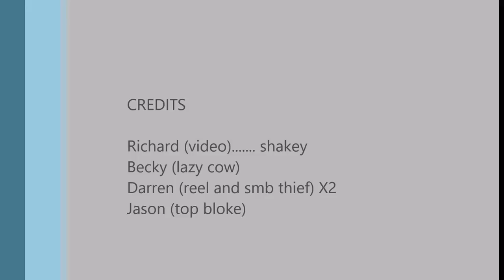Ndac movie oct 2016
casual bimble at NDAC dive site